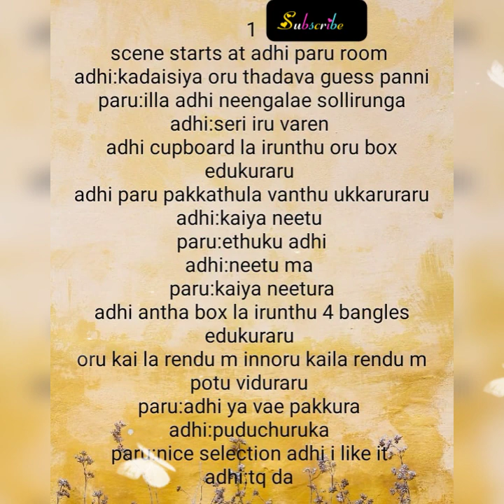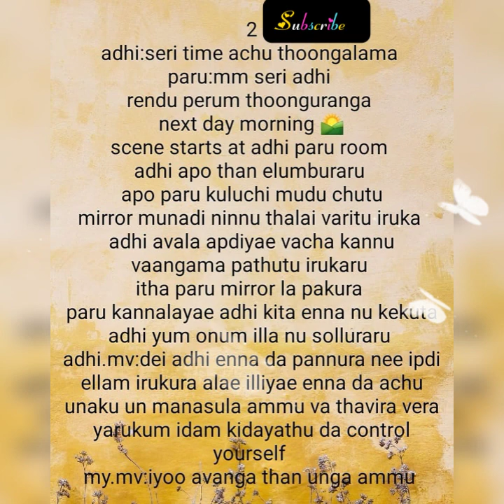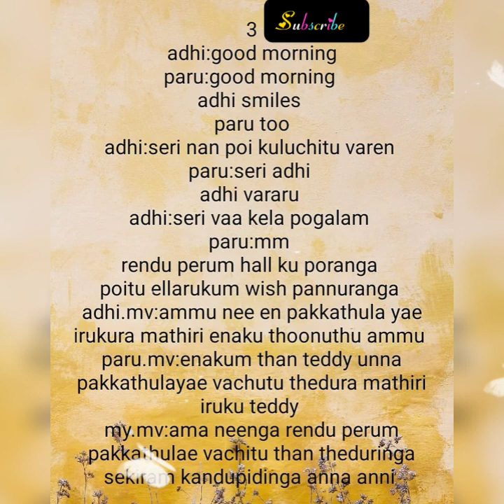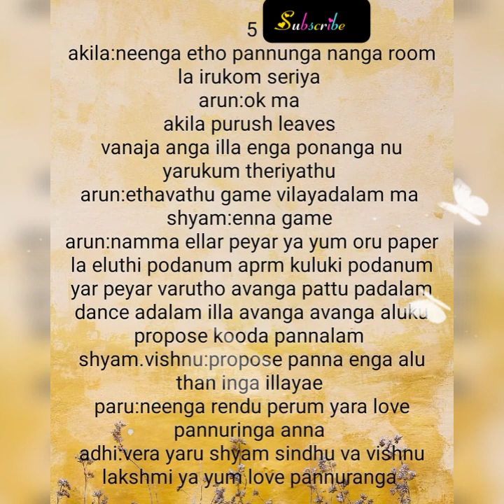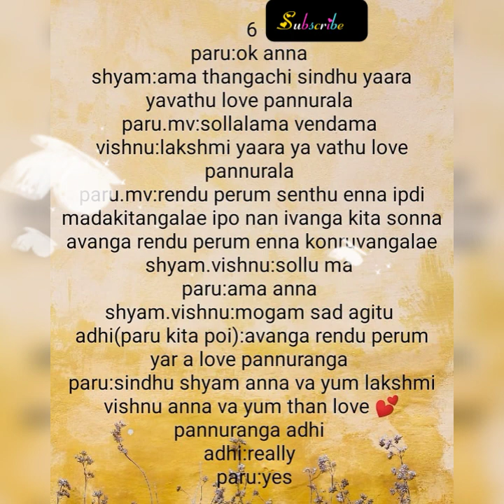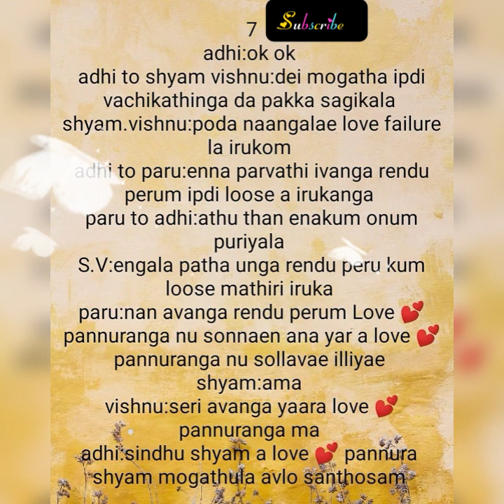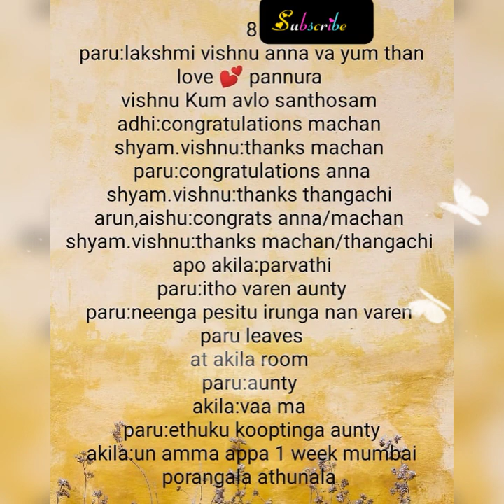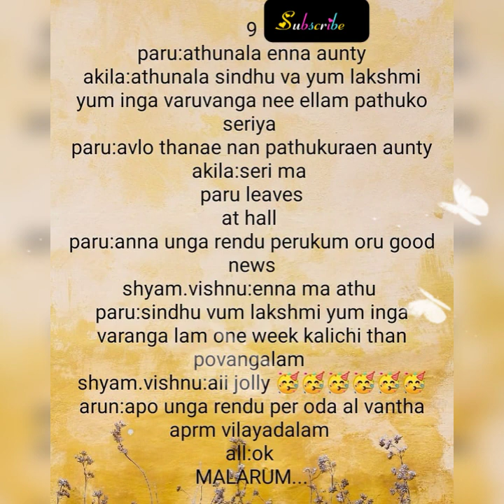Uyirukul Uyiranavalae || Episode 39 || AP Tale Time